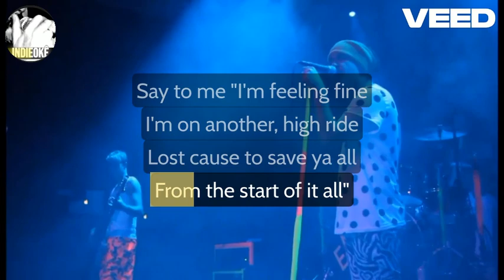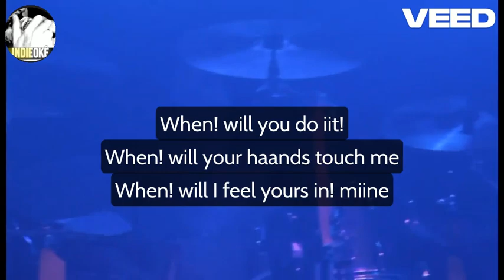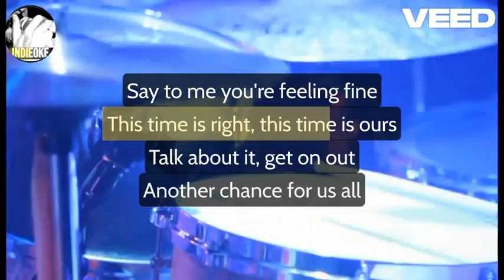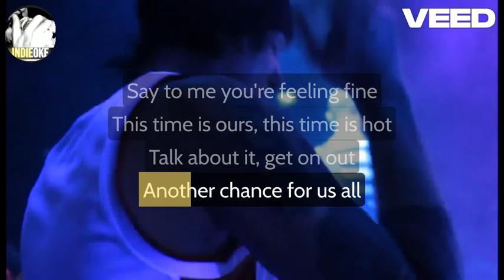EMF - When You're Mine [karaoke]